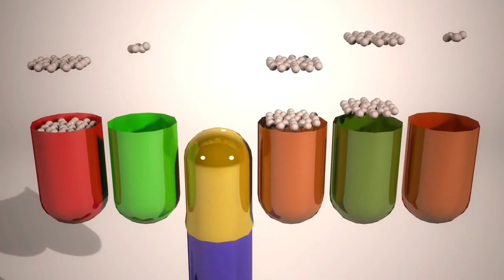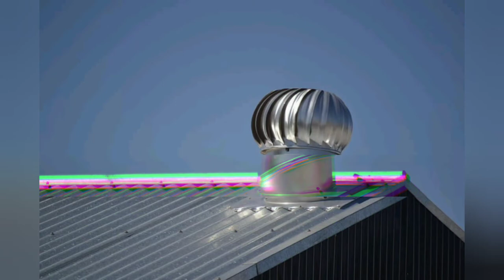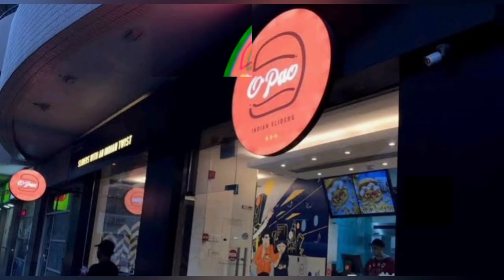सोने की परत वाला VADA PAAV || जानिए कितना है कीमत और कहां मिलेगा || GOLD VADA PAAV price reveal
Hello guys,

Gold layered vadaa paav